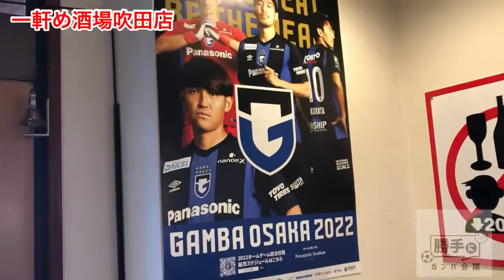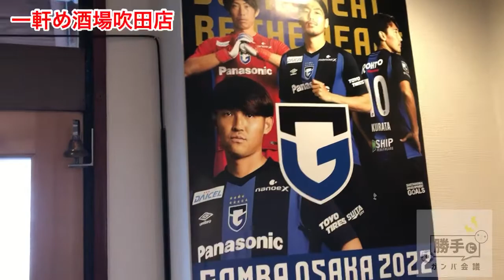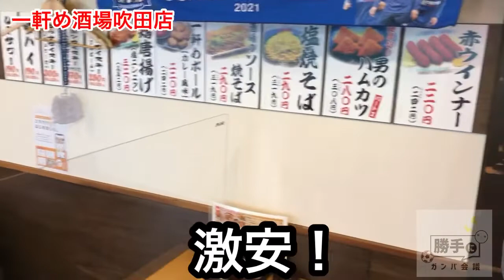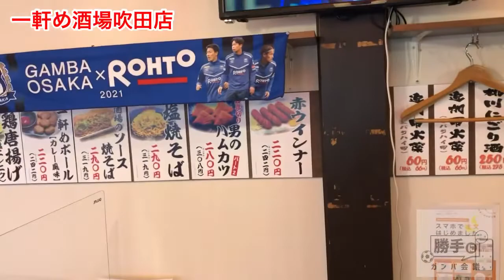吹田にガンバサポーターの新秘密基地誕生！？一軒め酒場吹田店。ガンバ大阪。勝手にガンバ会議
ガンバ大阪についてファン、サポーター目線であーだこーだ言う番組です。
supported by Football Vita

今回は初ロケ！
一軒め酒場吹田店さんに潜入取材しました！！

協力：
秘密のガンバ会議の皆さん

サッカーアパレルショップ
Football Vita
・楽天市場店

秘密のガンバ会議募集中！